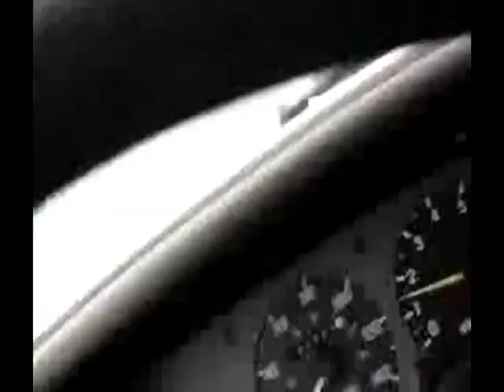Best of Streetfire - Week of Dec 8, 2008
This week watch A Nissan 350z blow up and roll at 200mph plus a crazy StreetFire member lifts a water pump with his nipples! That and the hottest bike comercial ever on another edition of StreetFire's top 7 videos of the week as found